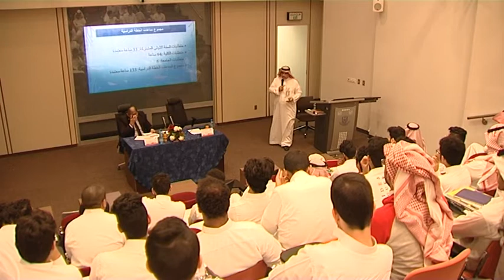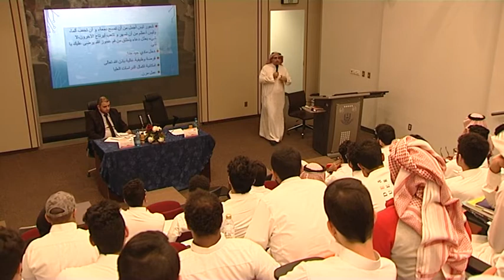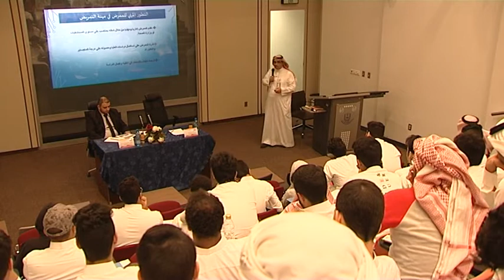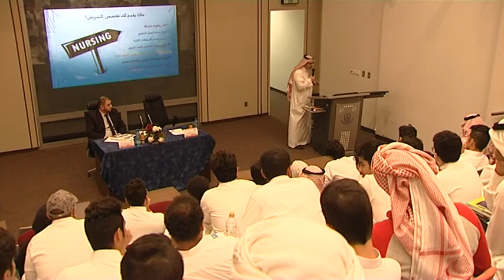برنامج مساري كلية التمريض 1439